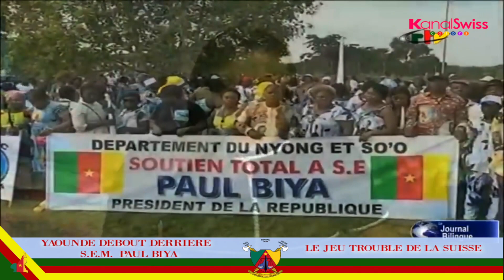Yaoundé debout derrière SEM Paul Biya et le message de l ambassadeur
Yaoundé debout derrière le chef de l Etat SEM Paul Biya , Le jeu trouble des médias et autorités genevoises, le message rassembleur de l'ambassadeur aux Camerounais de la Suisse et leur voisins européens .